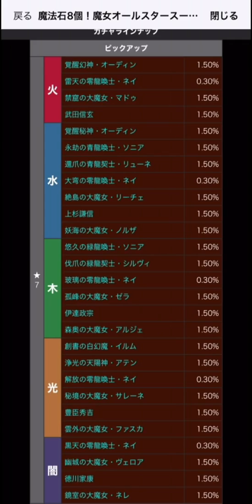大魔女が出まくるゴッドフェス引いたらなんか世界超越しました【パズドラ】